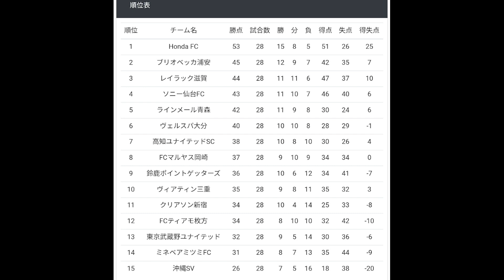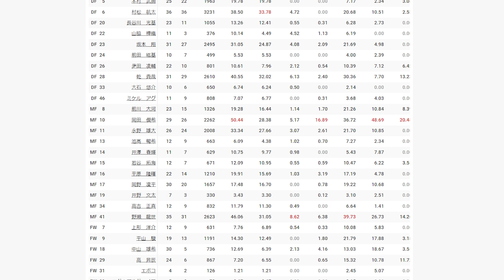【ギラヴァンツ北九州】来季もプロクラブ！J３残留決定！